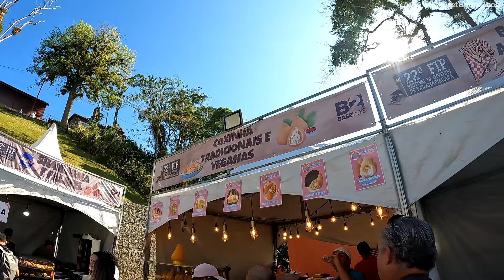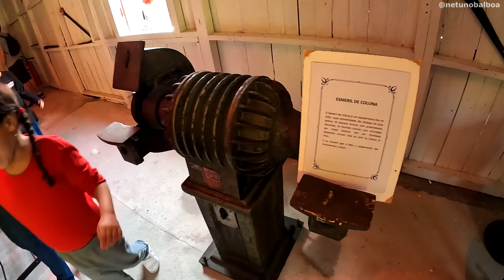FUI NO FESTIVAL DE INVERNO DE PARANAPIACABA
Sem Destino Agência: @sd_tour
AMA Paranapiacaba: @amaparanapiacaba

Nesse vídeo volto a Paranapiacaba para fazer algumas trilhas e aproveito para conferir o Festival de Inverno de Paranapiacaba, onde encontro barracas de diversos tipos de comida, como pastel colorido e pé de moleque gigante.

Também encontrei vários palcos tocando vários tipos de música, incluindo dança do carangueijo e rock.

Também visito a feira de Paranapiacaba e o museu do ferreiro.

Venha comigo conhecer esta charmosa e misteriosa vila inglesa encravada no meio da Serra do Mar. Sua história, intimamente ligada à ferrovia e ao desenvolvimento do sistema funicular, suas lendas e superstições, sua névoa características, e também, sua exuberante natureza.

Paranapiacaba que em Tupi-Guarani significa 'lugar de onde se vê o mar', pois esta era a visão que tinham os povos indígenas que passavam por ali, depois de subir a Serra do Mar em suas viagens entre a Baixada Santista e o planalto paulista.

Por ser construída por ingleses, a vila conserva a cultura anglo-saxônica. Isso pode ser visto nas construções típicas, no cemitério (que foi tombado como patrimônio cultural) e principalmente no estilo "rock n roll" dos moradores.

Além disso, por ficar colada à Serra do Mar, essa vila é um ponto de saída para diversas trilhas e atividades de ecoturismo, reunindo nos finais de semana vários trilheiros e esportistas.
📜𝗖𝗢𝗡𝗧𝗘Ú𝗗𝗢 𝗗𝗘𝗦𝗦𝗘 𝗩Í𝗗𝗘𝗢:

00:01 Animais empalhados
05:48 Barracas de Comida
08:20 Show de Ska
10:55 Mercadão
12:36 Museu do Ferreiro
15:14 Fonte de água